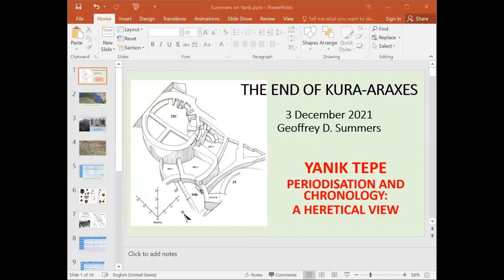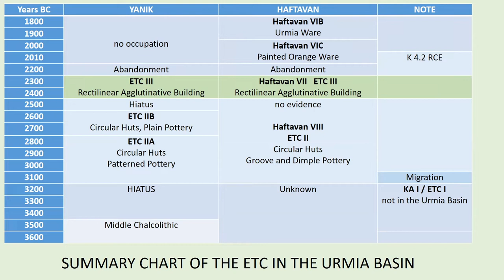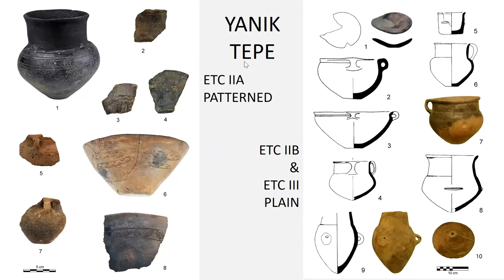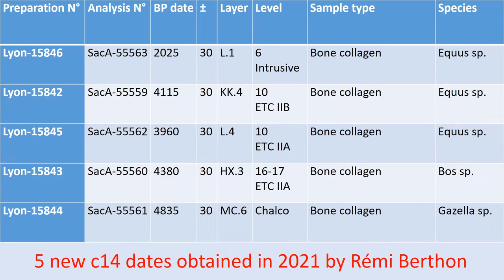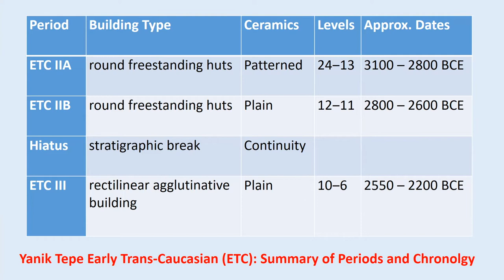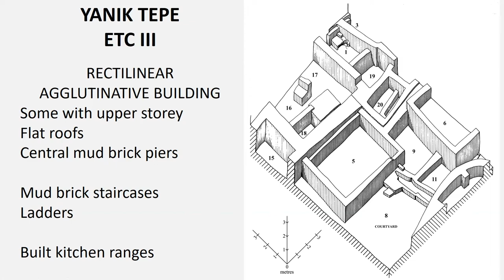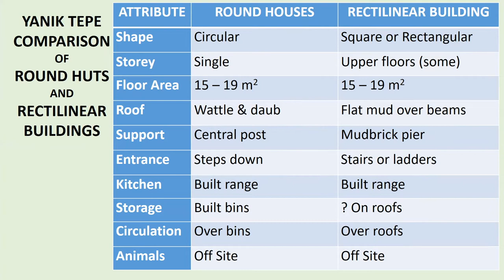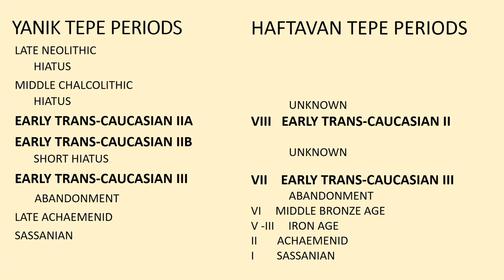The Later Phases of the Early Trans-Caucasian: A Heretical view from Yanik Tepe in NW Iran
Geoffrey SUMMERS